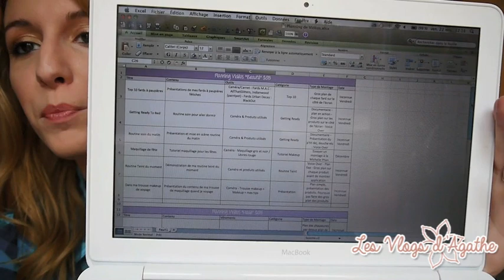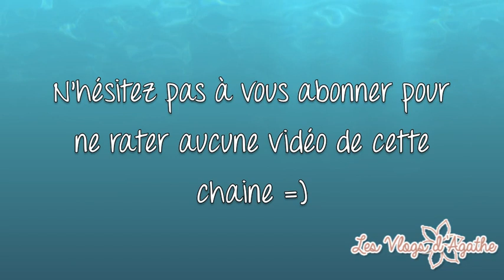Vlogs : Nouveau planning, Nouvelles Lunettes & Quelques News !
Musique de fin : iMovie - Galleria Short

Rejoignez moi et d'autres filles sur la page Facebook FashionNMakeup pour des photos des makeups, blablater et partager avec des filles qui ont la même passion que vous : ‪